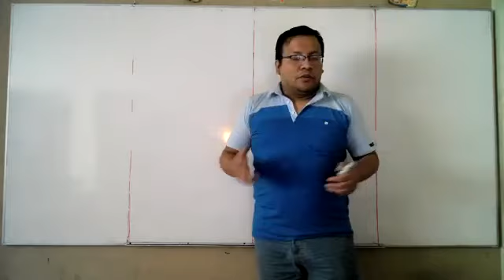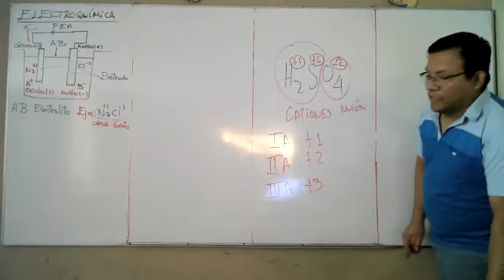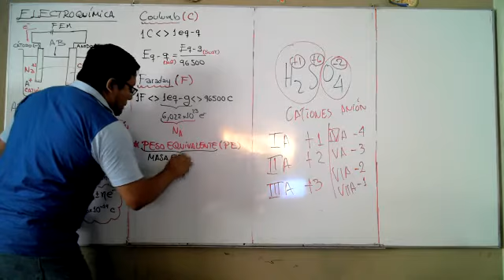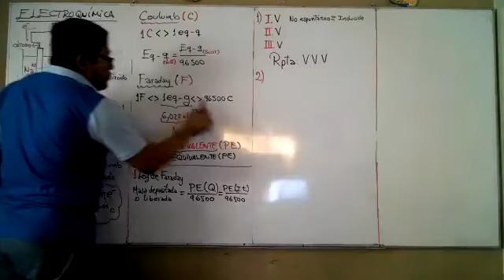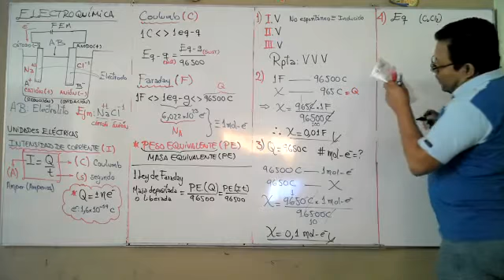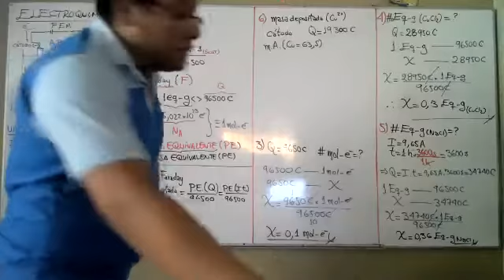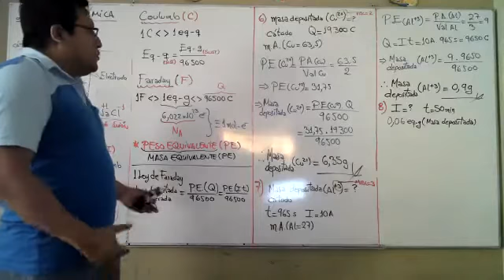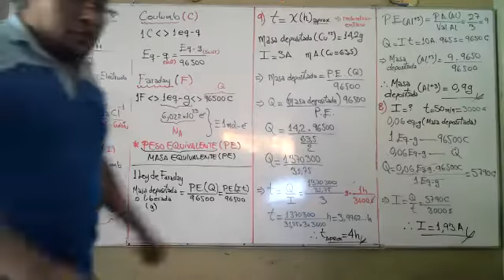QUÍMICA IV BIM TEMA 1 SEC III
TEMA 1: ELECTROQUÍMICA.